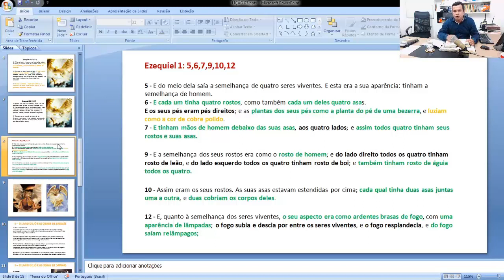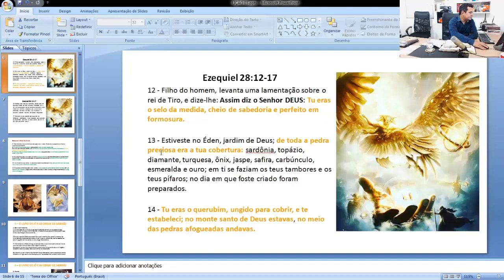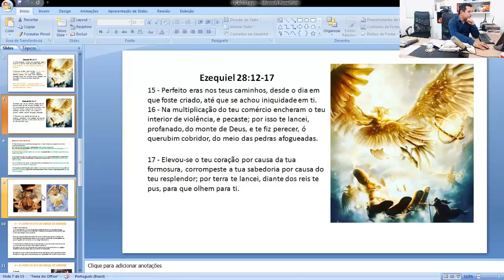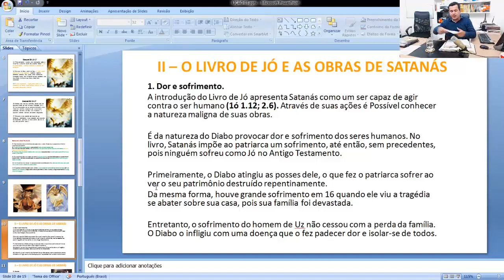A Beleza de Lúcifer e Sua Queda (O Querubim que Virou Satanás)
VEJA COMO FOI A REBELIÃO E A QUEDA DE LUCIFER!
Ezequiel 28:12-17
Filho do homem, levanta uma lamentação sobre o rei de Tiro, e dize-lhe: Assim diz o Senhor DEUS: Tu eras o selo da medida, cheio de sabedoria e perfeito em formosura.

Estiveste no Éden, jardim de Deus; de toda a pedra preciosa era a tua cobertura: sardônia, topázio, diamante, turquesa, ônix, jaspe, safira,
carbúnculo, esmeralda e ouro; em ti se faziam os teus tambores e os teus pífaros; no dia em que foste criado foram preparados.

Tu eras o querubim, ungido para cobrir, e te estabeleci; no monte santo de Deus estavas, no meio das pedras afogueadas andavas.

Perfeito eras nos teus caminhos, desde o dia em que foste criado, até que se achou iniqüidade em ti.

Na multiplicação do teu comércio encheram o teu interior de violência, e pecaste; por isso te lancei, profanado, do monte de Deus, e te fiz perecer, ó querubim cobridor, do meio das pedras afogueadas.

Elevou-se o teu coração por causa da tua formosura, corrompeste a tua sabedoria por causa do teu resplendor; por terra te lancei, diante dos reis te pus, para que olhem para ti.

SEGUNDO LIVRO QUE DESCREVE A QUEDA DE LUCIFER COM DETALHES:

Isaías 14:12-15

Como caíste desde o céu, ó Lúcifer, filho da alva! Como foste cortado por terra, tu que debilitavas as nações!

E tu dizias no teu coração: Eu subirei ao céu, acima das estrelas de Deus exaltarei o meu trono, e no monte da congregação me assentarei, aos lados do norte.

Subirei sobre as alturas das nuvens, e serei semelhante ao Altíssimo.
E contudo levado serás ao inferno, ao mais profundo do abismo.

Aproveite e deixe um joinha e o seu comentário...